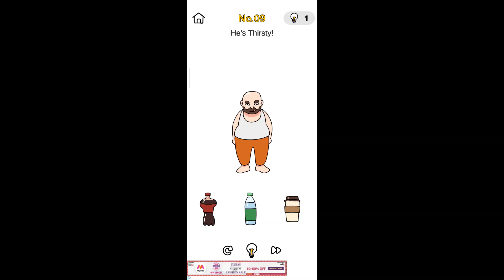HE IS THIRSTY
BRAIN OUT GAMES